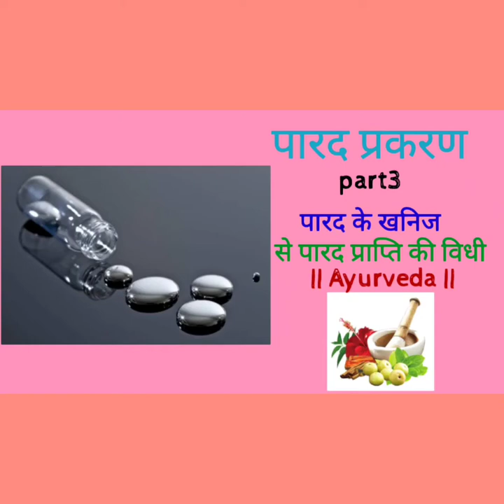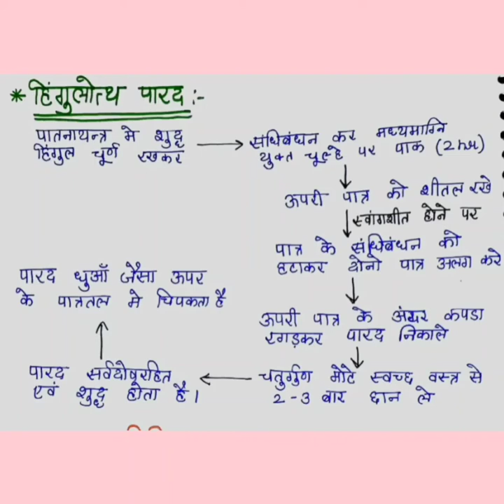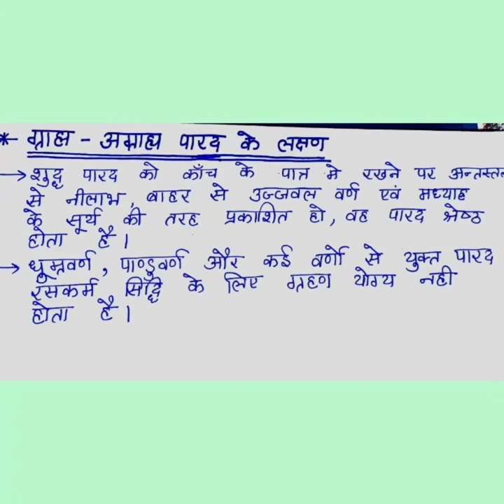Paarad Prakaran part-3 | Ras Sastra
This video contains an insight to chapter Paarad Prakaran of Ras Sastra of second year syllabus BAMS.
Topics explained are:
Paarad ke Khaneejo se Paarad prapti ki vidhi.